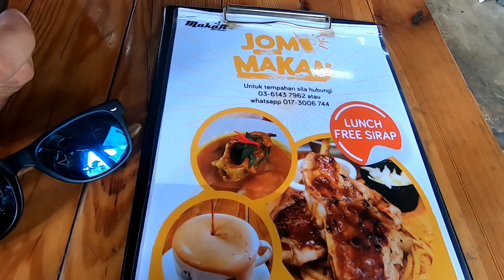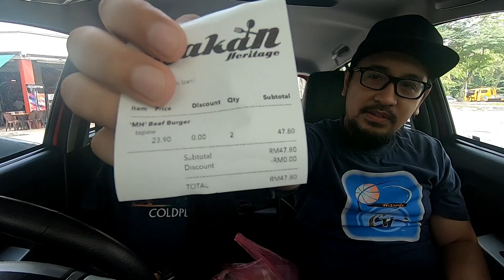Makan Heritage 'Homemade' Beef Burger.. Makan Ja! AdamAF2 tak tahu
So ni kali pertama kami buat review di kedai Artis.. terutamanya artis dari Sabah iaitu Adam af2... Kedai ni memang terkenal dgn video youtube bby shima n adam af2 time dorang ada buat berlakon.. so ktaorng mo try dulu ni burger di kota damansara.. cek out review ktaorng oh yeah

Lokasi pembelian burger:
Makan Heritage
Kota Damansara

jangan Lupa
Support kami